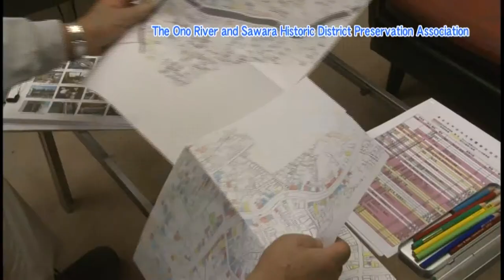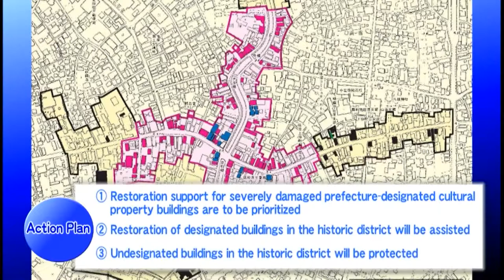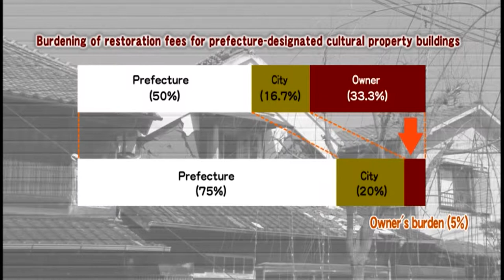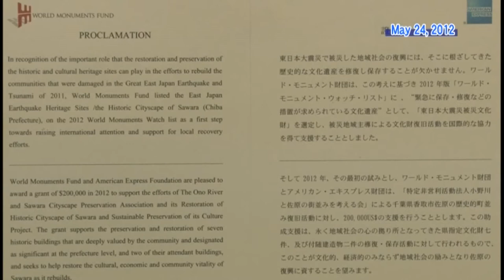Outreach & Education - Sawara, Japan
This seven-minute video, produced by the Ono River & Sawara Historic District Preservation Association, describes the history of Sawara, its economic rise and decline, and its development as a tourism destination. The video also covers the effects of the earthquake on the residents and commercial activities in the town, along with the inclusion of Sawara in the 2012 World Monuments Watch.